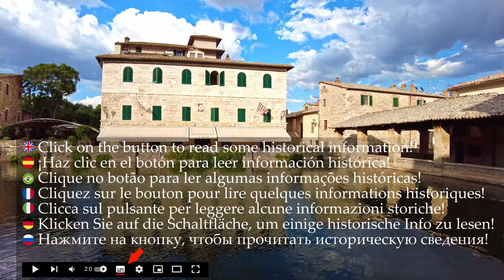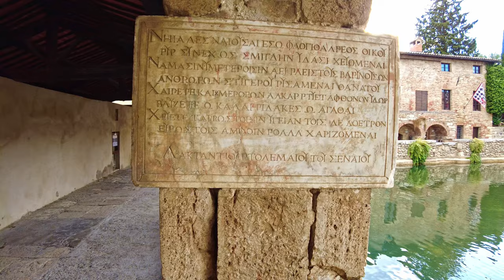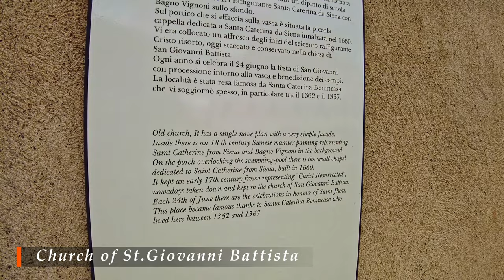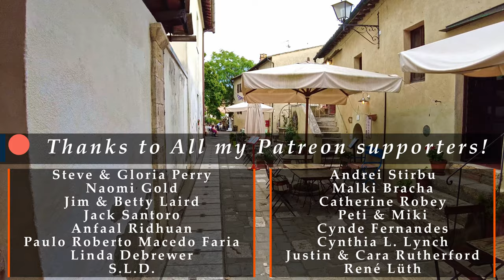Bagno Vignoni (Tuscany), Italy【Walking Tour】History in Subtitles - 4K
A walking tour in 𝐁𝐚𝐠𝐧𝐨 𝐕𝐢𝐠𝐧𝐨𝐧𝐢, region 𝑻𝒖𝒔𝒄𝒂𝒏𝒚, central Italy, province of 𝗦𝗶𝗲𝗻𝗮, a small town of about 30 (!!!) inhabitants.

𝙑𝙞𝙨𝙞𝙩 𝙩𝙝𝙚 𝙄𝙣𝙨𝙩𝙖𝙜𝙧𝙖𝙢 𝙥𝙖𝙜𝙚 "𝙉𝘼𝙍𝙍𝘼 𝘽𝙊𝙍𝙂𝙃𝙄" 𝙩𝙤 𝙝𝙚𝙖𝙧 𝙞𝙣 𝙄𝙩𝙖𝙡𝙞𝙖𝙣 𝙩𝙝𝙚 𝙝𝙞𝙨𝙩𝙤𝙧𝙮 𝙤𝙛 𝙩𝙝𝙞𝙨 𝙗𝙚𝙖𝙪𝙩𝙞𝙛𝙪𝙡 𝙩𝙤𝙬𝙣, 𝙗𝙮 𝙁𝙧𝙖𝙣𝙘𝙚𝙨𝙘𝙤!
🔽Link here🔽
📋 **𝗦𝗼𝗺𝗲 𝗵𝗶𝘀𝘁𝗼𝗿𝘆** 📋
Bagno Vignoni is a fraction of the Italian municipality of San Quirico d'Orcia, in the province of Siena, in Tuscany.
The village is located in Val d'Orcia, near the Via Francigena. The waters that flow in this place were used since Roman times for thermal purposes.
At the center of the village is the "square of the springs", a rectangular basin, of 16th century origin, which.
♦♦♦ 🌍 𝗠𝗮𝗽 𝗼𝗳 𝘁𝗵𝗲 𝗧𝗼𝘂𝗿 🌍 ♦♦♦
🔽 𝗧𝗶𝗺𝗲𝗹𝗶𝗻𝗲 🔽
[** ☀️ 𝗛𝗶𝘀𝘁𝗼𝗿𝗶𝗰𝗮𝗹 𝗶𝗻𝗳𝗼𝗿𝗺𝗮𝘁𝗶𝗼𝗻 𝗶𝗻 𝗦𝘂𝗯𝘁𝗶𝘁𝗹𝗲𝘀 ☀️ **]
0:00 - [Drone intro🌐]
1:35 - [Walking tour begins / Vasca delle Sorgenti (Basin of the water Springs)🌊]
2:30 - [📋𝗕𝗿𝗶𝗲𝗳 𝗛𝗶𝘀𝘁𝗼𝗿𝘆📋☀️]
5:26 - [Piazza delle Sorgenti⛲]
8:00 - [Loggia of St.Catherine of Siena🏛☀️]
10:17 - [Church of St.Giovanni Battista - *tour inside*⛪☀️]
13:00 - [Well of Piazza Moretto⛲]
13:25 - [Piazza del Moretto⛲]
16:20 - [Via dei Mulini (Alley of the Mills)]
17:55 - [Park of the Mulini (mills) / Former Thermal Baths🌊]
18:51 - [Via del Gorello]
20:48 - [...back to Piazza del Moretto...⛲]
22:21 - [...back to the beautiful loggia...🏛]
23:30 - [☕️Some relax in Bagno Vignoni and some scenary watching☕️]
*** - 𝕄𝕪 𝔼𝕢𝕦𝕚𝕡𝕞𝕖𝕟𝕥 - ***
𝗪𝗮𝗹𝗸𝗶𝗻𝗴 𝗦𝗵𝗼𝗲𝘀
*** - 𝔸𝕔𝕔𝕖𝕤𝕤𝕠𝕣𝕚𝕖𝕤 - ***